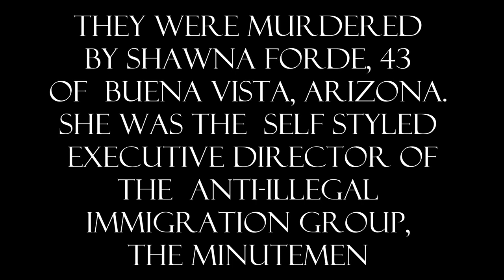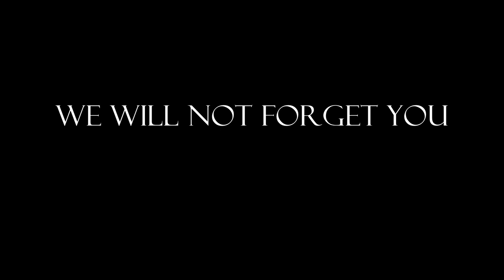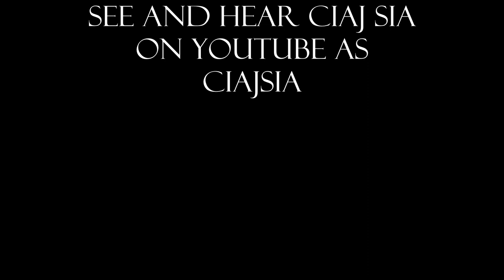Justice for Brisenia, Music by Ciaj Sia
I created this video in memory of Brisenia Flores, and her afther, Juan "Junior" Flores.
 Dedicated to her mother, Gina Gonzalez.